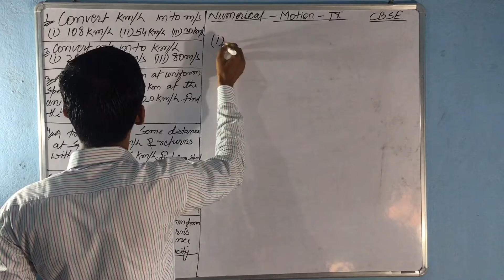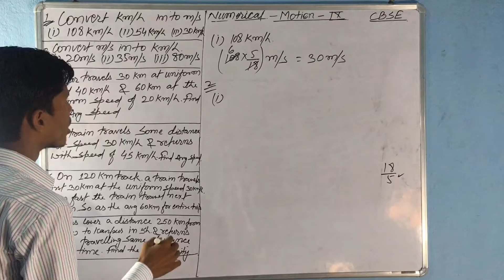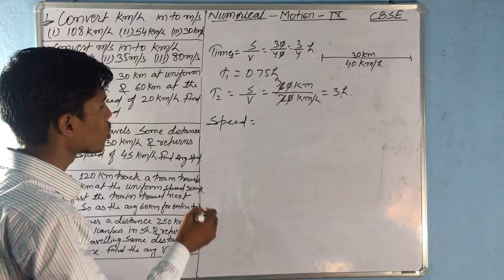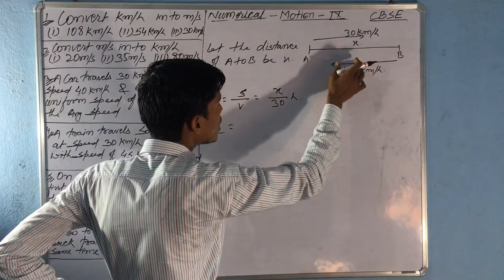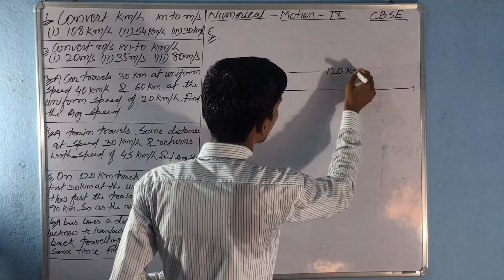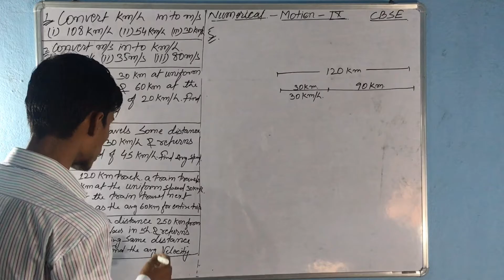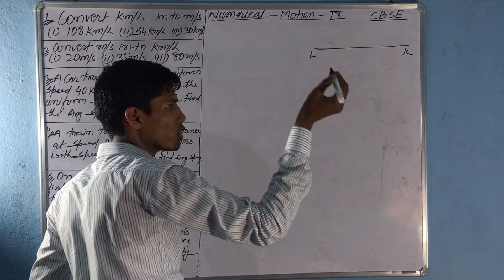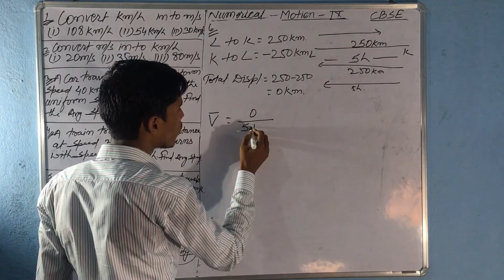Numerical Class 9th | Average speed and Average velocity | By Md Saquib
Different types of numerical based on average speed and velocity
All easy and difficult Questions.
I hope you have got the concept.